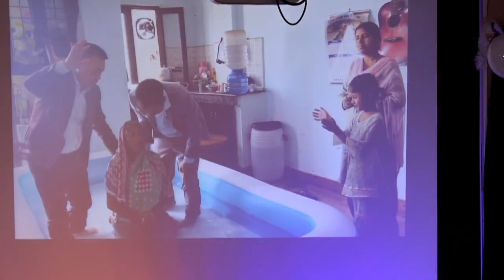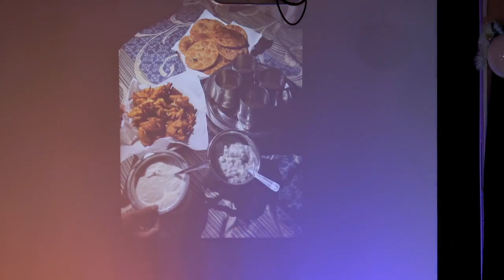India Mission ( Teci panna ) Sia Thawng Kim | 2023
Topa Thupha maw!

Titte Online Here!